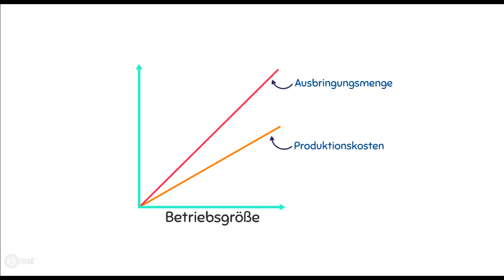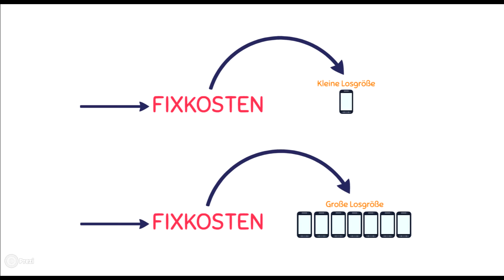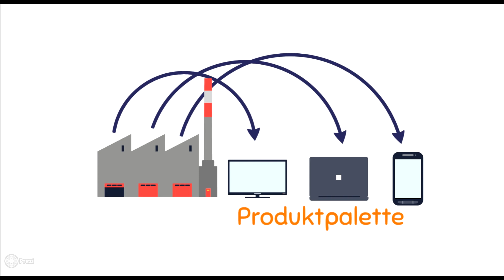Unternehmenskonzentration | economies of scale | economies of scope | Synergieeffekte | wirtconomy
➔ Dieses Video erklärt und veranschaulicht die Motive von Unternehmenskonzentrationen. Zu den Motiven von Unternehmenskonzentrationen zählen die Effekte der economies of scale, der economies of scope, Synergieeffekte sowie Finanzierungseffekte und Subventionen. wirtconomy

Prezi.com
Hintergundmusik: Where I am From - Topher Mohr and Alex Elena